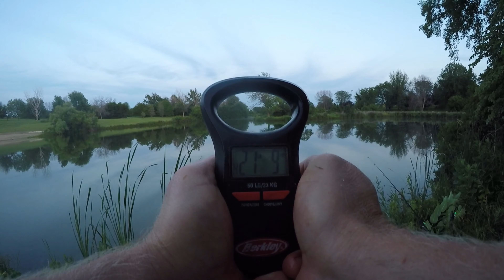Some Lakes are BIG FISH Only! (Summer Carp Fishing)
Summer carp fishing at a small lake. Isn't it interesting how some lakes, ponds, or stretches of river seem to have only big fish? Makes me think maybe there might be a predator that lives there that eats most of the small fish before they get big. More fishing videos, carp bait recipes, fishing gear list, and other good stuff linked below.

Location: Iowa, USA

Ugly Stik GX2 Medium 6.5 ft (Catfish, Pike, White Bass, Trout)

REELS:
Daiwa Regal BRi 4000 (discontinued, replacement below)
Okuma Avenger ABF 55b
Kastking Sharky III Baitfeeder 5000
Piscifun Carnivore 4000

Pike Line: 10lb Trilene Mono
White Bass & Trout Line: 6lb Trilene Mono

Hair Rigs
Method Feeders
Spring Feeders
Carp Unhooking Mat
Raw Tiger Nuts

GEAR:
Net 1: Drifter Marine Sport Series Telescopic 2968/PVC
Bank Sticks type 1: Fishin' Stix
Bank Sticks type 2: Lixada Bank Sticks 34-56cm